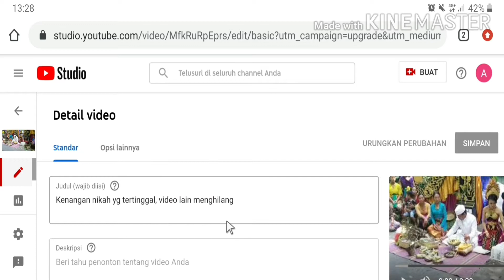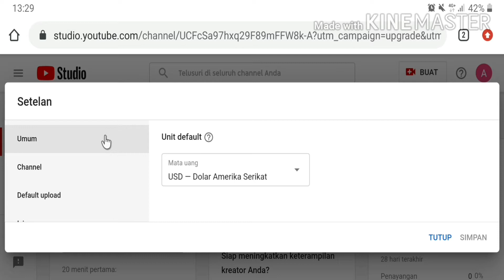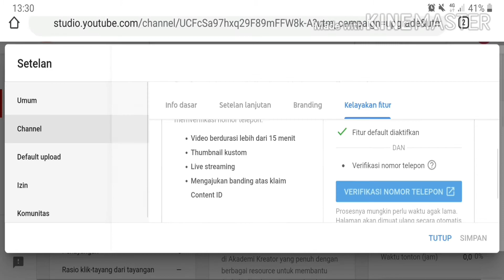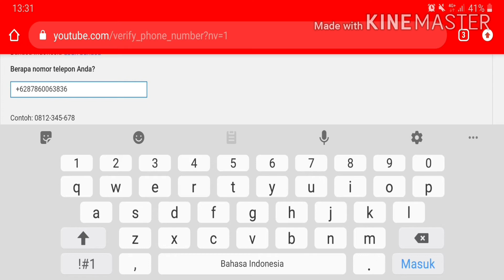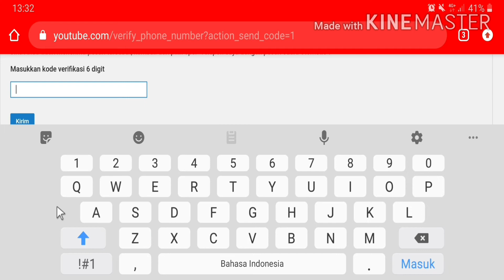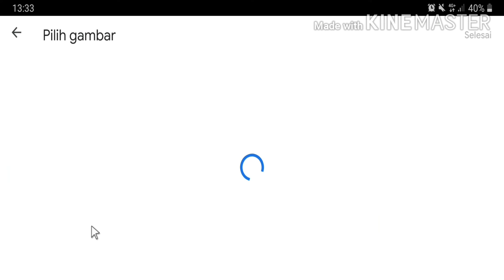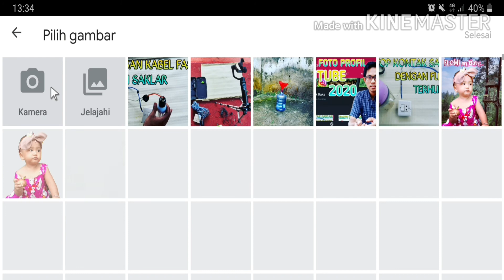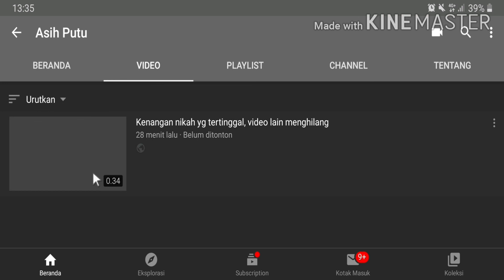Cara Verifikasi Akun Youtube tahun 2020, aktifin fitur penting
di video kali saya berbagi tentqng bagaimana cara mengaktifkan fitu penting di youtube.
dengan cara verfikasi akun , terlebih dahulu.
dengan cara tahun 2020.
semoga bermanfaat
terima kasih